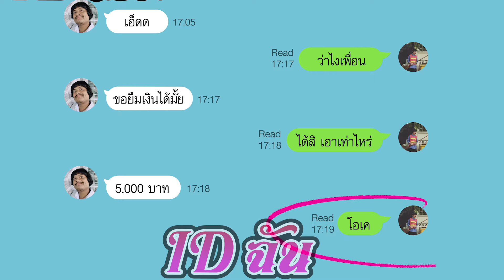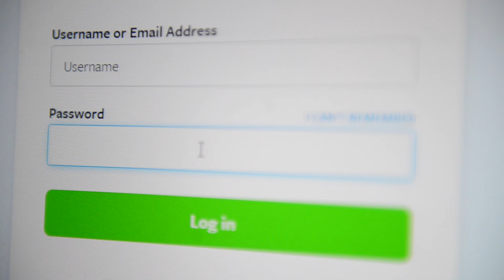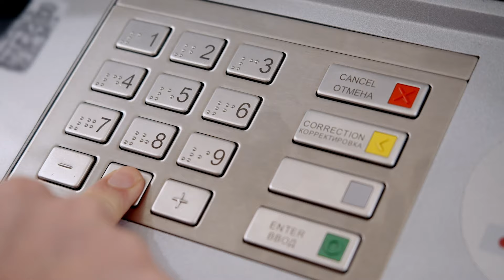พี่เอ็ด 7 วิ ทวงหนี้แบบดิจิทัล (ฉบับ HD)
หนึ่งในเคสที่มีคนสอบถามมาที่ ETDA ค่อนข้างสูง คือ ถูกเพื่อนยืมเงินทางแช็ต พอทวงแล้ว เขาบอกเราไม่มีหลักฐานสัญญา เจอแบบนี้ควรทำยังไงดี “พี่เอ็ด 7 วิ” จะมาให้ความกระจ่างกับทุกคนแล้วจ้า

(หมายเหตุ ชื่อ-นามสกุล ที่ระบุตัวตนทั้งหมดในคลิป เป็นชื่อสมมติ เพื่อประกอบการสื่อสารสร้างความเข้าใจเท่านั้น)

💡 ชมทางยูทูบได้ที่ (ฉบับ HD)
💡 ชมทางยูทูบได้ที่ (ฉบับ 4K)

ETDA (Electronic Transactions Development Agency) presents พี่เอ็ด 7 วิ ทวงเงินแบบดิจิทัล
💡 Executive Produced by EPYX Co., Ltd.
💡 Producer, Amornthep Sukmanont
💡 Creative Direction, Lyrics and Produced by พี่เอ็ด7วิ
💡 Production House: ทอมซัน เฮ้าส์

ฉันเห็นเธอซื้อ มือถือเครื่องใหม่
แต่เงินที่ยืมฉันไป ทำไมไม่ยอมคืนมา
ทวงถามก็บอก
ไหนอะ กระดาษสัญญา?
อยากบอกเธอว่า ฉันมี e-Document

e-Document คืออะไรกัน
มันคือเอกสาร อิเล็กทรอนิกส์ นั่นไง
กฎหมายอนุญาต ให้เราสามารถใช้
แทนกระดาษได้ เพื่อเป็นหลักฐาน
มีตัวอย่างมั้ย

อย่างแช็ตยืมเงิน ที่เราคุยกันไง
ฉัน delete ไป
แต่ฉัน save ไว้ทัน
นี่ ID เธอ ส่วนนี่ ID ฉัน
ขอยืม 5,000 จำได้มั้ยเธอ
คนที่ทัก มันใช่ผมที่ไหน
account ของผม เพิ่งจะโดนแฮกไป
ขอโทษนะครับ จะโดนแฮกได้ไง
ก็เห็นเพิ่งโพสต์ ว่าซื้อมือถือใหม่

แต่ว่าผมเอง ยังไม่ได้เงินนี่
โอนแล้วครับ สลิปอยู่นี่
อันนี้ยอดเงิน ตรงนี้วันที่
ถ้าเป็นสัญญา ต้องมีลายเซ็นสิ

ตอนที่เธอล็อกอินยูเซอร์
แล้วหลังจากนั้น ใส่พาสเวิร์ดนัมเบอร์
นั่นสามารถแทน ลายเซ็นของเธอ
เขาเรียกกันว่า e-Signature

ซึ่งเป็นชุดข้อมูลอิเล็กทรอนิกส์ ที่ทำเอาไว้
เป็น ตัวเลข ตัวอักษร เสียง หรือ สัญลักษณ์ใด
เพื่อระบุตัวบุคคลที่ทำ e-Document นั้นไว้
ซึ่ง e-Signature มีข้อดีอยู่มากมาย

ประหยัดพื้นที่ จัดเก็บเอกสาร
ประหยัดการใช้ กระดาษได้เป็นตัน
ประหยัดค่าส่ง เอกสารถึงกัน
ประหยัดเวลา ชีวิตของท่าน

เมื่อต้องเซ็น ทุกหน้า สัญญาทุกฉบับ
เจอสัญญา ร้อยหน้า เซ็นกันปวดขมับ
e-Signature อ่านทั้งหมด แล้วกดยอมรับ
คุณคลิกไปปุ๊บ นั่นคือเซ็น จบแล้วครับ

ช่วยลดความเสี่ยงการแพร่ของโควิด
อยู่ที่ใครที่มัน ไม่ต้องมาเจอ ใกล้ชิด
และไม่ต้องสัมผัส เอกสารแม้แต่นิด
ประหยัดทั้งเงิน ปลอดภัยทั้งชีวิต

e-Signature นั้นจะแบ่งออกได้
เป็นทั้งหมด 2 ประเภทใหญ่ ๆ
1. e-Signature รูปแบบทั่วไป
ซึ่งตัวอย่างรูปแบบ นั้นมีอยู่มากมาย

พิมพ์ชื่อท้ายใน Email ก็ e-Signature
เสียบบัตรใส่รหัส ATM ก็ e-Signature
เขียนลายเซ็นบนหน้าจอ ก็ e-Signature
ใส่ username กับ password ก็ e-Signature

2. e-Signature แบบเชื่อถือได้
มีข้อสันนิษฐานว่า วิธีที่ใช้นั้นเชื่อถือได้
สามารถบอกได้ว่า คนเซ็นนั้นเป็นใคร
และเช็กได้ว่ามีใคร มาแก้ไขมั้ย

ธุรกรรมอิเล็กทรอนิกส์ ต่าง ๆ นานา
สามารถทำได้แล้ว เป็นเรื่องธรรมดา
เพราะกฎหมายรองรับ ทำได้เกือบหมดแล้วจ้า
ถ้ามีข้อสงสัย เดินเข้ามาคุยกับ ETDA

ใครอยากรู้รายละเอียดมากกว่านี้
หรือสนใจเกี่ยวกับการทำธุรกรรมทางอิเล็กทรอนิกส์ล่ะก็
สามารถปรึกษา ETDA ได้ เพราะเขามีทีมผู้เชี่ยวชาญ
พร้อมช่วยท่านในการพัฒนานะจ๊า